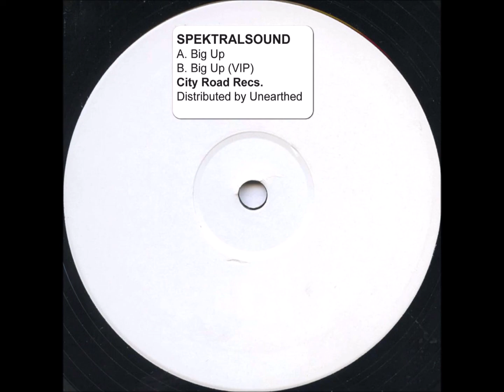Spektralsound - Big Up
[City Road Records – 32A001]
City Road Records is a new label from UK based record shop Idle Hands. Whilst the shops in-house label has become known for deeper sounds this new label is aimed squarely at DJs and the dancefloor. It will releasing the type of music we like to hear in the rave, dance, pub or wherever we can turn it up in this post pandemic world.

SPEKTRALSOUND are a UK electronic music group based in Bristol, forged together through a mutual love of the melting-pot of UK underground music from the last two decades.

Their sound consists of trace elements of underground genres spanning from Jungle to UK-Funky, encased in a fortified wall of bass & submerged into deep ocean territories - created with a strong narrative & visual aesthetic, expanding horizons by celebrating a time when grotty nightclubs in dilapidated buildings were hidden portals to a distant vivid paradise.